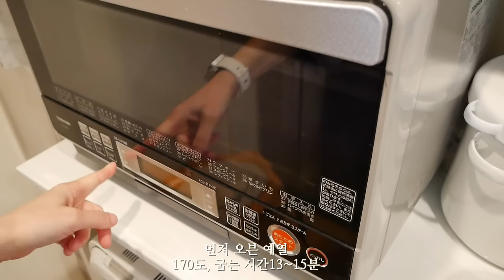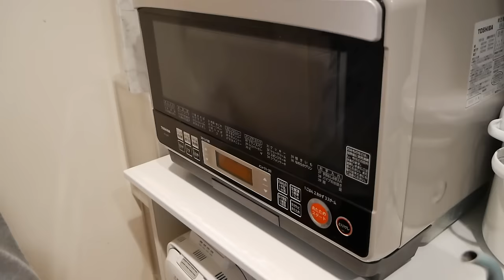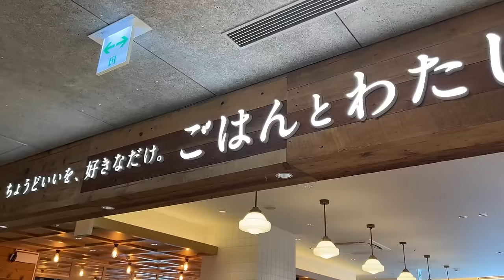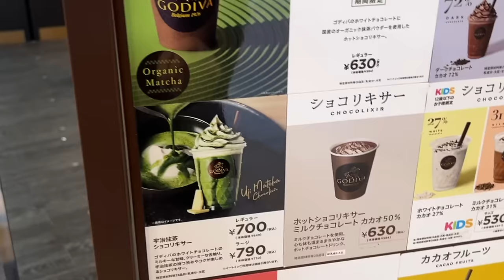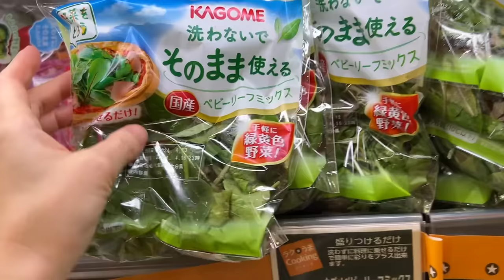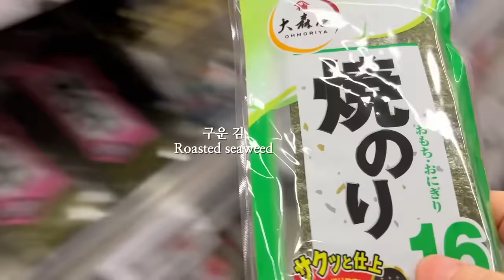No밀가루 No설탕 간단하게 땅콩 버터 쿠키 만들기, 당근 사과 양배추 주스, 채소 고기찜 점심, Teddy Blake 가방, 남편과 점심 데이트, 일상 Vlog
평범하고 소소한 먹고 마시고 살아가는 일본 일상 vlog.

당신에게 딱 맞는 가방을 찾아보세요!
최대 60% 할인을 즐겨보세요!
추가 $30 할인을 받으려면 코드 Cafe709를 사용하세요!

내용과 상관없는 댓글이나 악성 댓글은 다른 시청하시는 분들에게도 영향을 끼칠 수 있으므로 예고없이 삭제하겠습니다.

◎식탁: 고재 식탁(작은 공방에서 샀는데 공방이 없어짐)
◎거실 그릇장: 빈티지(중고) 브랜드 모름
◎카메라 : Panasonic Lumix
◎편집 프로그램 : 파이널 컷
   - 냄비에 관한 정보 이 영상을 봐주세요
     이 영상에 제가 사용하는 냄비와 냄비 브랜드가 다 나옵니다.

    - 나무 도마 정보도 나무 주걱, 법랑 용기, 스푼등의 정보도 제발 이 영상을 봐주세요

◎우리 집 주방 가전 제품 몇 가지, 홈 베이커리, 오븐 토스터기, 커피 머신, 전기 주전자

◎냄비밥 짓는 영상 - 이 밖에도 밥 짓는 영상은 많이 있습니다.

◎소독 알코올 pasteuriser77: 향균, 방취, 항곰팡이, 식품에도 분사 가능하며 주방청소등에 다목적으로 사용 가능
◎자주 사용하는 유리 보존용기: IWAKI
◎유리 믹싱볼: Iwaki
◎청소기 makita
◎개수대는 음식물 분쇄기가 있어서 거름망은 필요하지 않습니다.
◎베란다 테이블 세트 : 여러해전에 인터넷에서 저렴하게 구입 했고 브랜드는 모릅니다. 아무래도 쇠가 있는 부분은 녹이 슬 수 밖에 없는 거 같습니다.
◎미소는 요즘 몇 가지 브랜드를 바꿔 먹어서 어떤 브랜드가 좋다고 추천해야 할지 잘 모르겠습니다.
    미소가 짜다고 하는데 저같은 경우는 아주 적은 양을 넣어서 먹고 있으니 참고해주세요.
◎주방 개수대 설거지대는 오래전에 구입해서 브랜드를 잘 모르겠습니다.
    주방용품 파는 곳에 가면 비슷한게 있지 않을까 합니다.
◎밥 짓는 냄비 : 몇년전에 무인양품 매장에서 구입했고 지금은 제가 사용하는 것과 같은 냄비가 있는지 잘 모르겠습니다. 그리고 다른 냄비나 법랑 트레이등의 정보는 위쪽에 있는 링크를 참고해 주세요:)
◎노트북(컴퓨터) 올려 놓는 것 : 브랜드는 기억 안나고 노트북 스탠드라고 검색해서 구입했습니다.
                                                  하단에 BoYata라고 적혀 있으니 참고해서 검색해보세요.
◎ 사용하는 모든 물건의 브랜드와 구입처를 다 기억하지 못하는 점 양해 부탁드립니다. 각 각의 물건은 알고 있는 한도에서 위에 링크된 영상에 브랜드는 적어 놓고 있으니 자신에게 필요한 사이즈나 가격등은 (사이트마다 다를 수도 있고 무엇보다 제가 사는 곳은 일본이라서...) 부디 직접 찾아 보시길 바랍니다.
◎주방에서 사용하는 작은 소품등에 관해서 질문하시는 분들도 있는데 오래전에 사서 전혀 기억이 나지 않습니다. 제가 결혼한지 1~2년도 아니고 꽤 오래돼서 예전에 구입한 것들은 기억이 나지 않으니 양해 부탁드립니다.
◎자전거 : Asahi
◎소파 브랜드 : Karimoku60
◎빵자르는 칼  브랜드 : Robert Herder
◎저녁은 아주 간단하게 먹습니다. 단지 촬영을 하지 않는 것 뿐입니다.
◎식빵 만드는 영상 : 3:57~7:7, 9:34~10:08
◎아보카도 보관용기 : 몇 번 영상에서 설명드린 것처럼 그 보관용기 그냥 동네 잡화점에서 샀고 브랜드는 잘 모르겠음. 인터넷에 '아보카도 보관용기'라고 검색해 보세요!

◎홈베이커리 기계
◎토스터기 : Toffy
◎유리 티 포트 KINTO
◎전기 주전자 : Bruno
◎전기 플레이트 Bruno
◎Dansk 냄비
◎Fujihoro X 365methods 냄비
◎ IWAKI 유리 보존 용기
유리 보울
전자렌지용 덮개
◎대나무 채반
◎법랑용품 NODAHORO 보존용기
5리터 대야
8리터 대야
round stocker
빵 보관 용기
원형 보존 용기

◎HARIO 채소절임용기, 누름 돌 포함
◎짚으로 만든 냄비받침
◎Vitantonio 와플 & 핫샌드위치 기
◎iwaki 내열유리 550ml

위 링크를 통해서 물건을 구입하게 되시면 저에게 소정의 수수료가 지급됩니다.